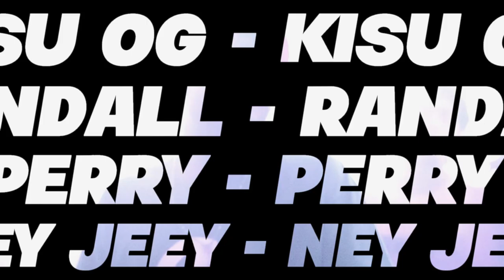@RandallTheZombie - Perry - Ney Jeey - DISCOTECA (VIDEO OFICIAL)